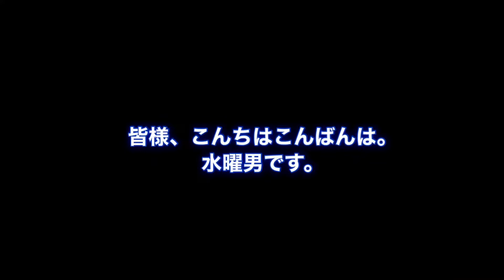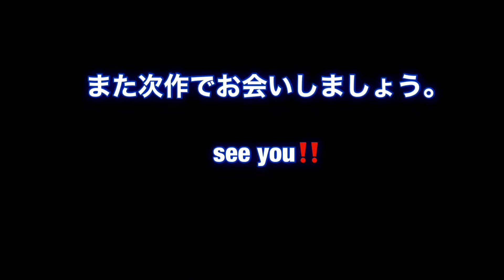針金とビニタイでウミガメ作ってみた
針金作家の水曜男です。ご視聴頂き、ありがとうございます。久しぶりの作品投稿になってしまい、申し訳ありません😔
今回は針金とビニタイでウミガメを作ってみました。
作品は「お好み焼き工房　こはち亭」静岡県浜松市南区飯田町1422に展示してあります。お近くの方は是非お立ち寄り下さいませ。